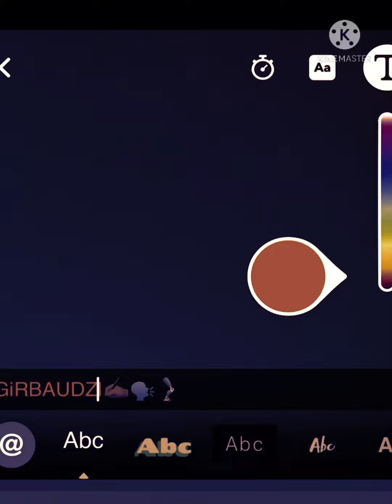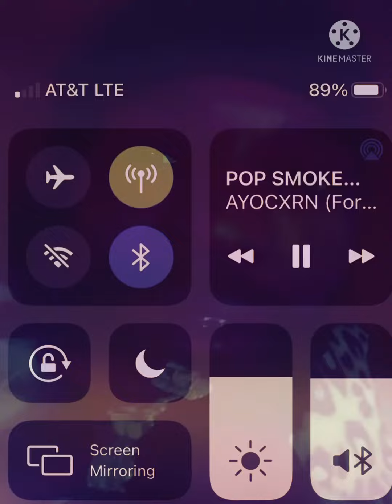Goldmouth Spade GIRBAUDZ {Flashbackz fRom’05 Again!!!}👖👖